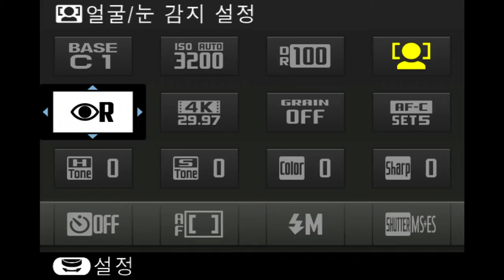FUJIFILM X-T20 EYEAF